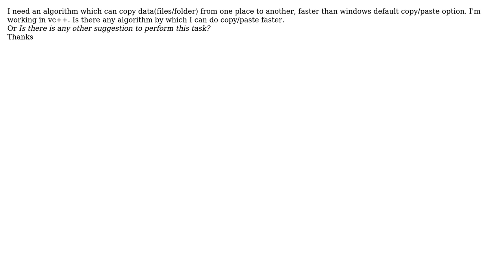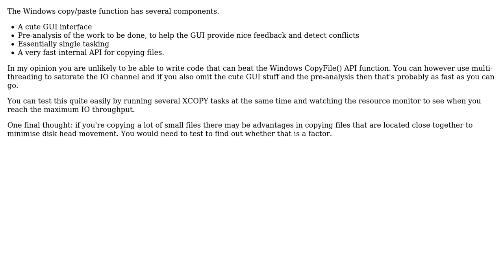Software Engineering: Algorithm to Copy data faster than windows default copy provider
With thanks & praise to God, and with thanks to the many people who have made this project possible! You are responsible for your own actions.